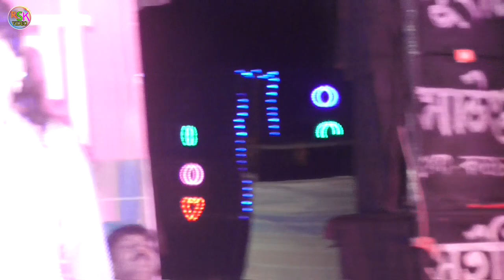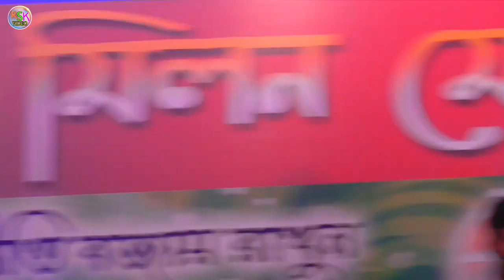এতো বেয়মান তুই যে হবি!!Ato Beiman Tui Je Hobi||Miss Sonia||Sonia Opera